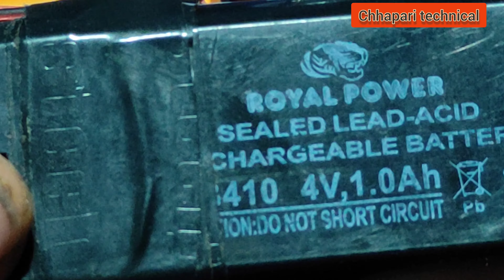what's inside capacitor केपेचिटर के अंदर कया होता है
what's inside capacitor
केपेचिटर के अंदर कया होता है

easy home made project
side creative idea

any daut and curcut diagram available this chanal...

welcome to my YouTube chhapari technical channel our channel including of guiding video so:
life hack
diy
how to make
awesome ideas
tips
and
handicraft
videos

jai hind
jai bharat